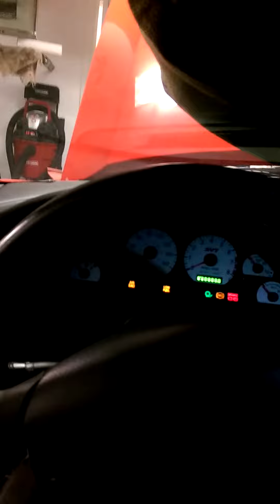2004 Turbo Cobra First Start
Obviously still needs some kinks worked out.